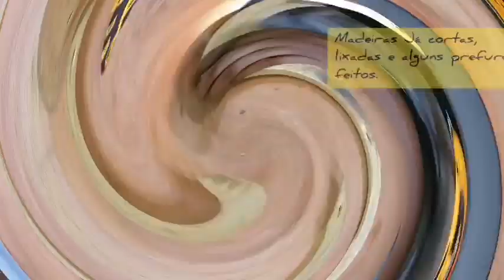Tutorial de mesa de piquenique | time lapse @YITAWOODWORKS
Aprecie a montagem deste brinquedo de madeira, uma mesa de piquenique simples e rápida de fazer. Neste tutorial, já fizemos os cortes das ripas, lixamos e foi feito as marcações, simplesmente demonstramos a montagem da mesa onde fizemos um acabamento com a cor azul. Curte e partilhe o nosso pequeno projecto.